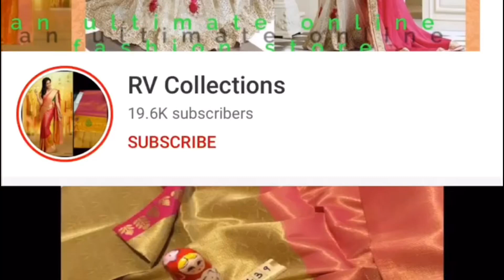Malai silk sarees|| RV collections || cash on delivery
Superior Sarees*
Saree Fabric: Malai Silk
Blouse: Separate Blouse Piece
Blouse Fabric: Art Silk
Pattern: Zari Woven
Blouse Pattern: Same as Border
Multipack: Single
Sizes: